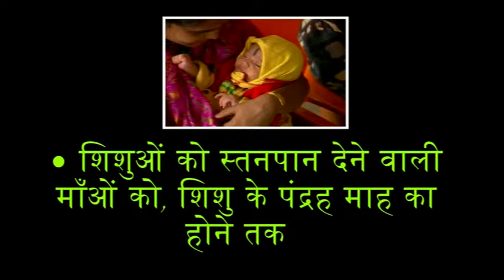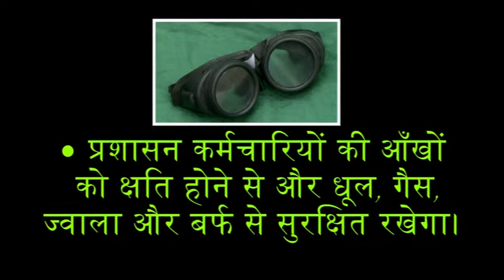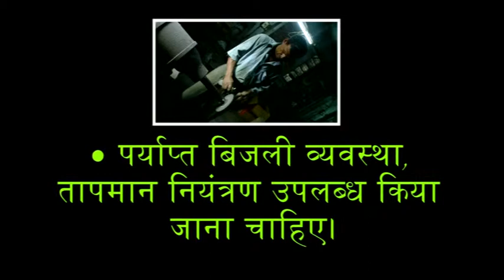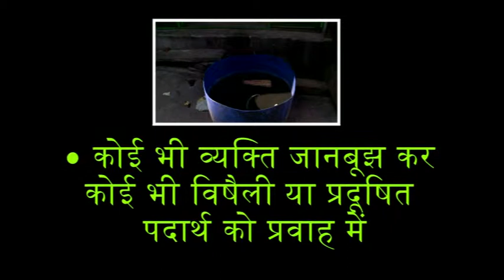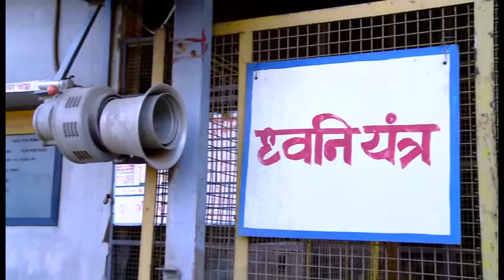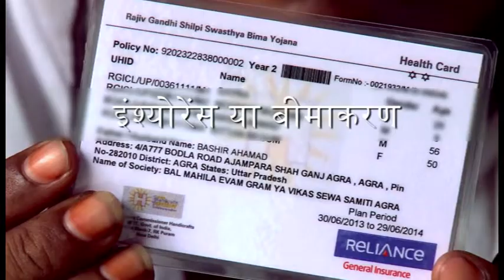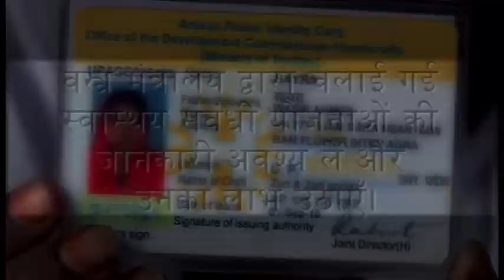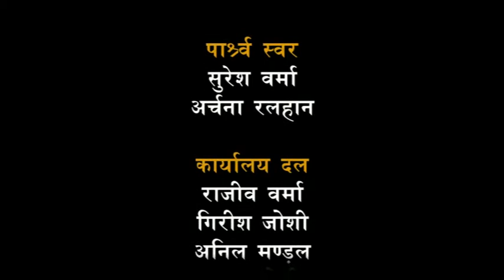Handicraft India 4 Part 2